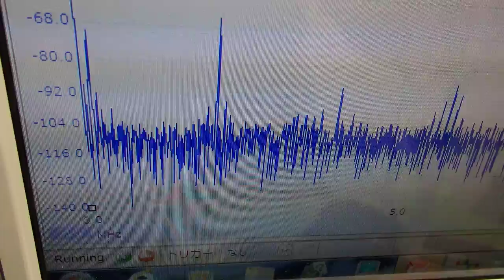超音波実験 Ultrasonic experiment （超音波システム研究所 ultrasonic-labo）